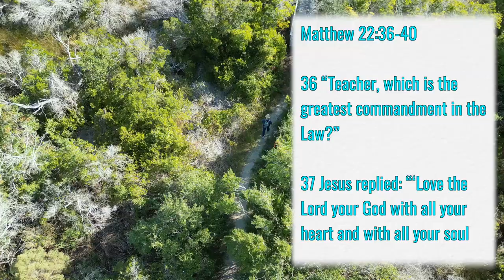The Most Important Verse for a New Believer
This week we explore the salt marsh on the coastal barrier island of Ocean Isle. We had never walked the Ocean Isle Nature Trail.

Our topic this week is, "What is the most important verse for a new believer to know?"

Song: In the Garden
Instruments: My Alvarez Artist and Cordoba Studio Negra guitars.

00:00-Introduction
 01:07-Meditation
09:03-In the Garden